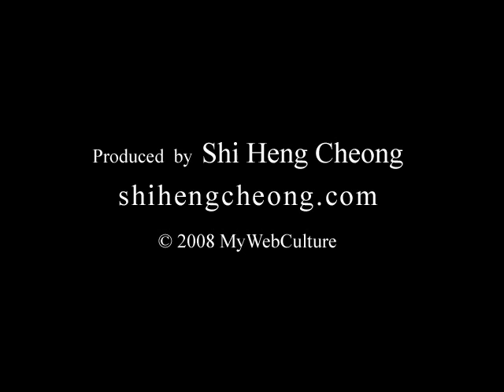Sichuan Opera - 变脸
Mask changing or face changing known as 变脸 in Chinese is the highlight of Sichuan opera. And he changed the mask right in front of your face without you see it. Amazing! To watch the full length video in hi-res